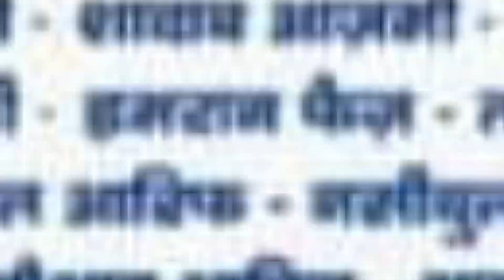Ansarullah Chaudhary Birthday Celebration | Jashn e Ansarullah Chaudhary | Khairani Road | Mumbai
Ansarullah Chaudhary Birthday Celebration |
Jashn e Ansarullah Chaudhary |
Khairani Road |
Sakinaka | Mumbai |
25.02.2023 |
Mushaira |
Mobile No.

Head Office.

Branch Office.